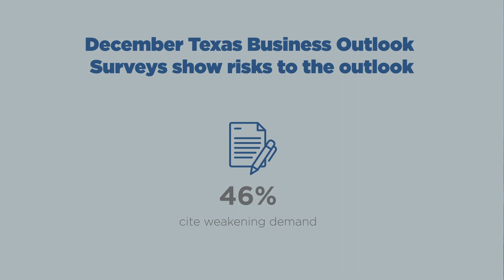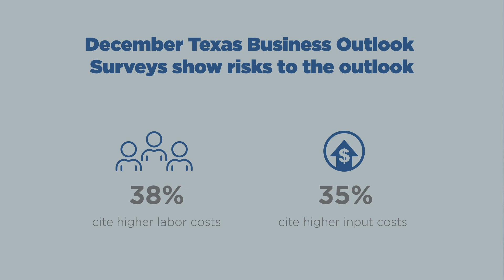Texas Economy 360: February 2024